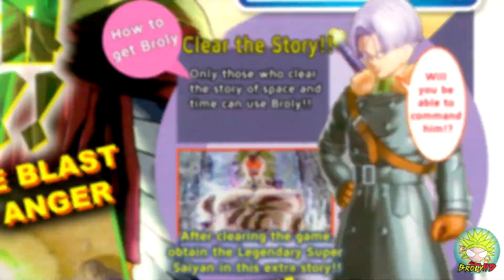Dragon Ball Xenoverse The Legendary Super Saiyan Broly SCAN [FULL HD]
Dragon Ball Xenoverse The Legendary Super Saiyan Broly
Credits to Shonengamez.com for traslated